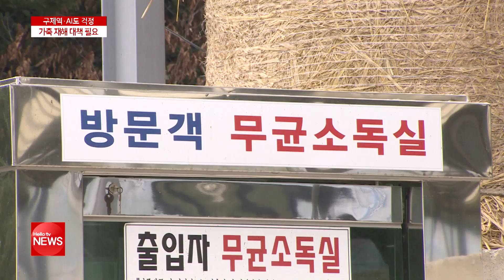구제역·AI도 걱정…가축 재해 대책 필요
문제는 돼지뿐 아닙니다. 기온이 떨어지는 지금부터는 조류인플루엔자 AI와 구제역 발병이 잦은 시기죠. 거의 연례행사가 되어버린 가축질병에 축산 농가의 불안감이 큽니다.